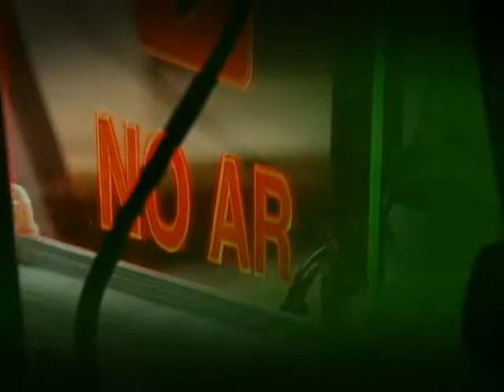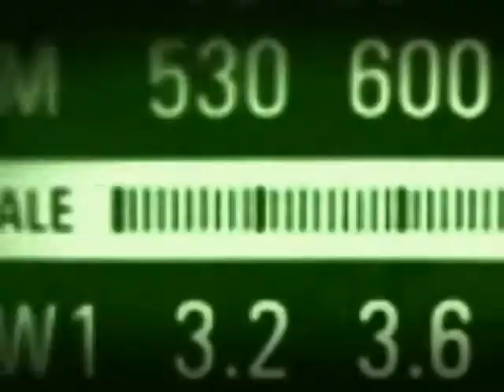Ministro avalia o primeiro ano da Lei de Acesso à Informação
EDIÇÃO WEB -- 18.05.13: O programa "Bom dia, Ministro" desta semana recebeu o ministro-chefe da Controladoria-Geral da União, Jorge Hage. Na entrevista, Hage falou sobre o primeiro ano de vigência da Lei de Acesso à Informação (LAI) e sua implantação. Nesta edição especial para web, o ministro destaca os efeitos da LAI nos órgãos públicos e as principais demandas.